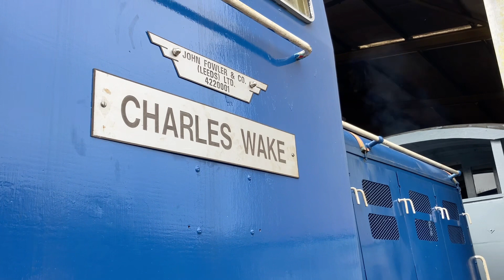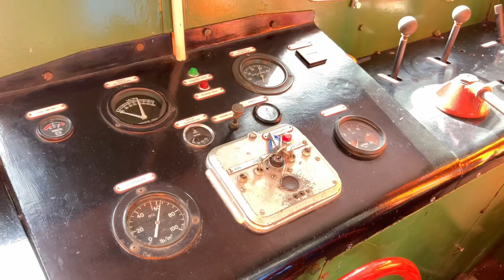Northamptonshire Ironstone Railway Trust LMS Brake Van Run with the Fowler.